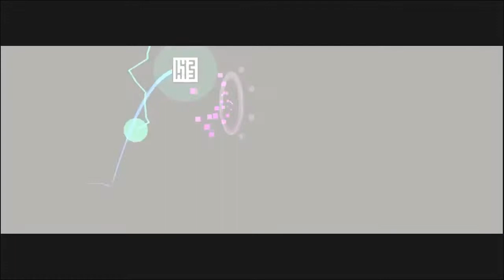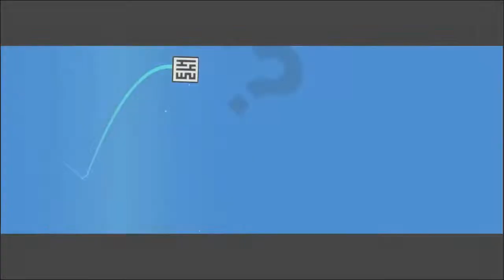GD Daily Level Mix - January 2022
I compiled most of the daily levels in Geometry Dash into a mixing set. I worked so hard on it made a few failed attempts, so I appreciate it if you love this.

Timestamps: Level by Creator/Level ID (Song by Artist/Song ID)
0:00 - Nacatamal by abdula/77298632 (Paradigm Shift by Xtrullor/776719)
1:36 - Doritos Nacho Cheese by BrainETR & ReinnCloud/77508963 (Super Roulette by PUNYASO X ColBreakz X ELEPS X MAHI 麻痺/1073074)
2:41 - Stuck by Baanz/76972932 (Dial Up by Famous Spear/1023623)
3:19 - Once by Retropt/77086488 (Once by R3VMusic/951529)
3:52 - Brain Freeze by Wav/77103941 (Freeze by CricketSaysChill/778511)
4:39 - Kaleido by Bizaare/77512440 (Mind/ /Pulse by Meganeko x Shirobon/1057943)
5:18 - Twenty On3 by Aleiz21/77516716 (Headshot by Kayozkun ft. NJ/1099365)
5:45 - Armstrong Armstrong by Presta/76964695 (Surrender by Kaoikay/844530)
6:45 - Sin Name by HcreatoR/77686997 (Continue by Panda Eyes ft. Subkey/772435)
7:15 - misty circles by bunch/72258485 (The Falling Mists by Dimrain47/508568)
7:58 - Straight Fire by XdMaNIaC/77268018 (Play With Fire by Maganeko x Shirobon/1057950)
8:58 - Mxyzptlk by 4rc0/77411208 (Get On My Level by DPZ0/1071465)
9:58 - Electro Orb by AleXins/77192355 (Nautilus by Creo/829776)
11:00 - Mirage Rod by Nemsy/77452901 (Discotheque by Luanmer ft. BreezyDev/1103119)
11:45 - Melon by shakeyy/76980724 (Ouais Ouais by LemKuuja ft. SlyLeaf/787153)
12:17 - Out With The Old by Nemsy/77139870 (Le Disco Digitales (Grande Vie) by LemKuuja/858031)
13:07 - sauce potato by bunch/77214852 (T-Rex by F-777/852539)
14:30 - Perroquet Bleu by Hydren/77756252 (Sphere by Creo/739991)

This mix is made in Virtual DJ.